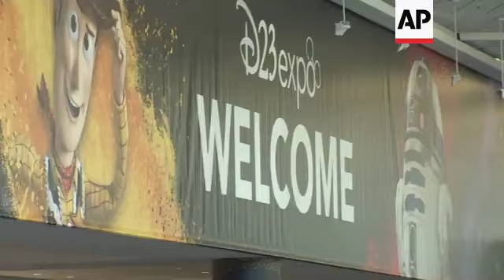Thousands flock to three-day Disney fan event, D23, which opened Friday in Anaheim, California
(23 Aug 2019) DISNEY FANS GATHER FOR CALIFORNIA CONVENTION
Disney fans from all over the world gathered in Anaheim, California on Friday (23 AUGUST) for the start of the D23 Expo.
The convention, held at the end of summer every two years, is offering glimpses at some of the upcoming Disney+ streaming series as well as the studio's big-screen movie offerings.
And it offers the chance for many attendees to dress as their favorite Disney characters, ranging from "fat Thor" -- as seen in the last "Avengers" movie -- to Mary Poppins and the candlestick from "Beauty and the Beast."
D23 runs through Sunday (25 AUGUST).